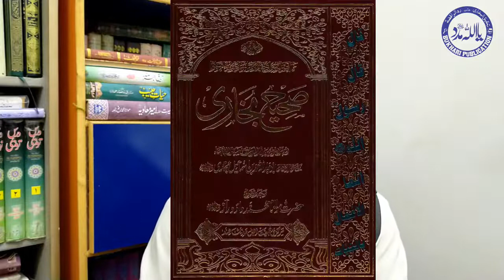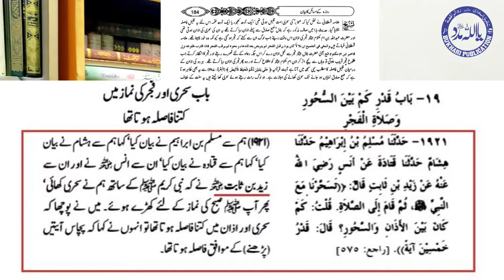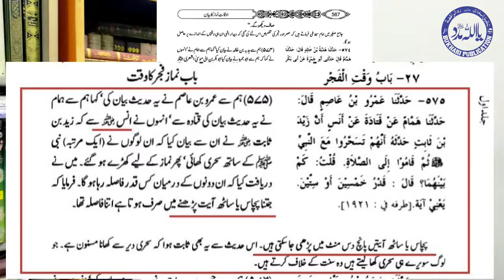Ramzan Mein Fajar Ki Namaz | Namaz e Fajar